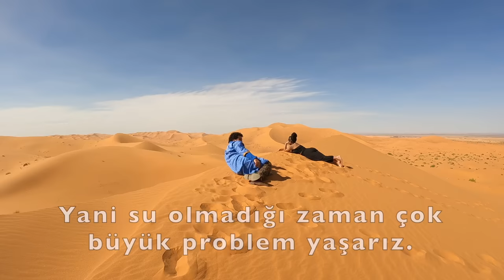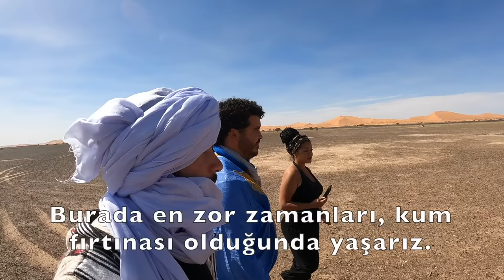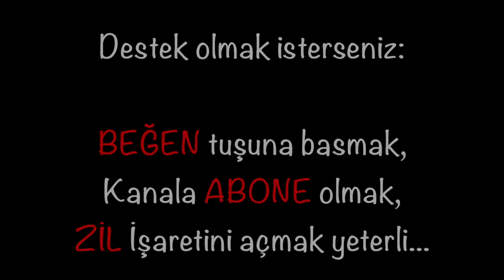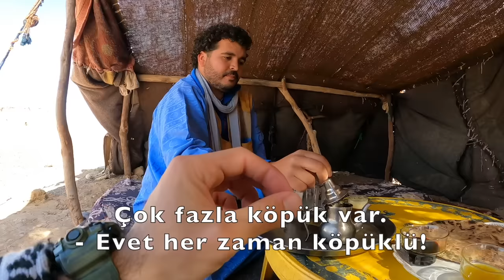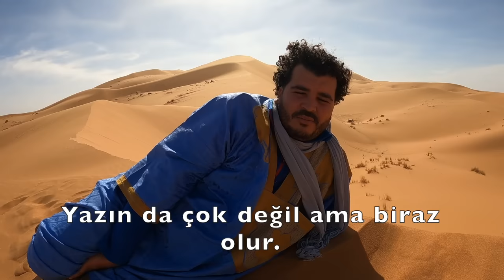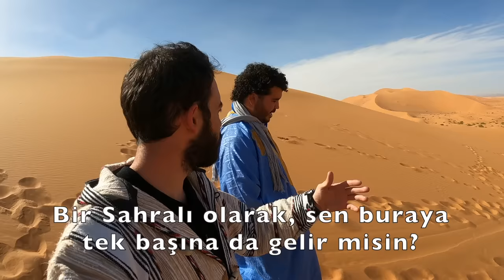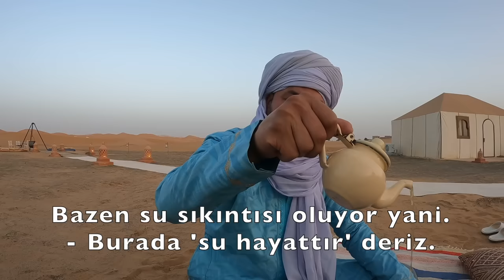ÇÖL ORTASINDA YAŞAYAN BEDEVİ AİLE - Fas Krallığı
Afrika kıtasının büyük bir kısmını kaplayan Büyük Sahra Çölünün ortasında, kum tepelerinin ardında yaşayan göçebe Bedevi aileyi ziyarete geldim. Çölde yaşamın çok zor olduğunu söyleyerek, eklediler: 'Su hayattır ve su yoksa hayat yoktur'.

Intro: 00:00
Konakladığım Kasbah: 01:40
Terkedilmiş bir köy ve cami: 08:00
Çölde bedevi aile: 12:00
Çaylıyoruz: 15:15
Kum Tepesindeyiz: 21:00
Sahralı Hassan ile Çölde Yaşam: 26:00
Kapanış: 34:25